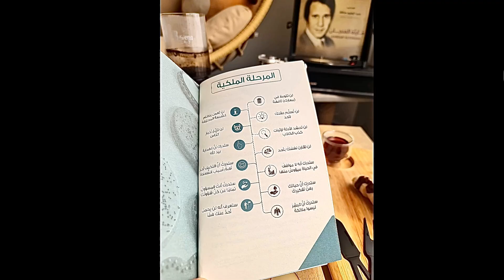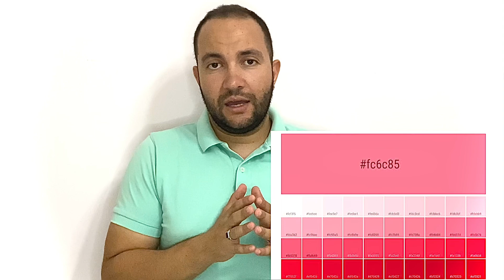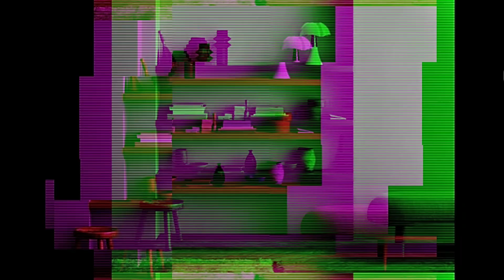ألوان ديكور موضه ٢٠٢٢ وأفضل الوان دهانات للشقق الصغيره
ديكورات الشقق بيببقي فيها تفاصيل كتير واهم حاجه بتظهر ديكور الشقه هي الوان الحوائط و الدهانات وديكورات الشقق و الأفكار الجديده والألوان الموضه في دهانات هنتكلم عنها في الفيديو ده بالتفصيل وايه هي الألوان اللي تنفع لغرف النوم و غرف الأطفال و الريسيبشن و الليفينج و الحمامات و المطبخ
ونوضح ايه اللي يخليك تحس بزياده في مساحه الشقه من غير ما يبقي مكلف عليك

ضغطك على زر الاعجاب للفيديو يساعده فى الوصول لعدد أكبر من محبي الديكور والتصميم المعماري, فلا تنسي الاعجاب بالفيديو

جوله جميله جدا في ايكيا مصر
مقارنه بين الفيوتك و الجبس البلدي
ازاي تختار وحده الحمام المناسبه
جوله علي انواع و اسعار السيراميك و البورسلين في السوق
ازاي تحسب تكلفه تشطيب شقتك